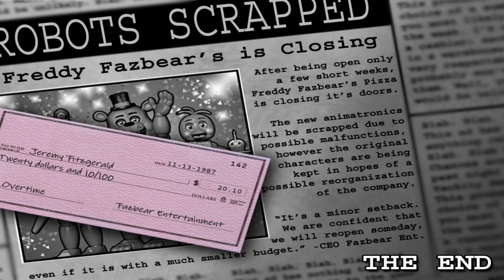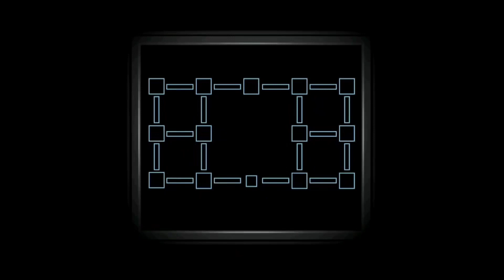Five Nights at Freddy's 1-UCN | All Endings! (Canon Endings Only)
Timestamps:
0:00 Five Nights at Freddy's
0:52 Five Nights at Freddy's 2
1:47 Five Nights at Freddy's 3
2:54 Five Nights at Freddy's 4
4:44 FNaF: Sister Location
8:49 FNaF: Pizzeria Simulator
11:56 Ultimate Custom Night
-I'm Dave Miller, I worked in Freddy Fazbender's Pizza, Im the character made by the guy named DirectDoggo and I'm one of the main characters in FNaF fangame called Dayshift at Freddy's!
Ice Scream Week
ice scream week
Bendy and the Ink Machine
BATIM
batim
batdr
BATDR
Alice Angel
alice angel
Bendy
bendy
Boris the Wolf
boris the wolf
Henry Stein
henry stein
Joey Drew
joey drew
deltarune
Deltarune